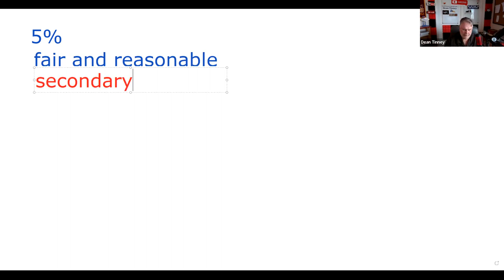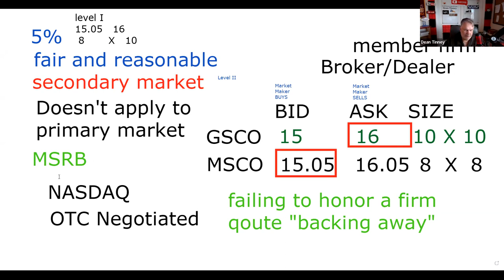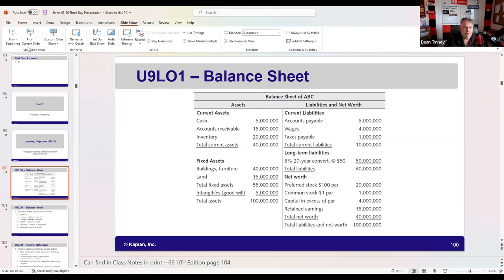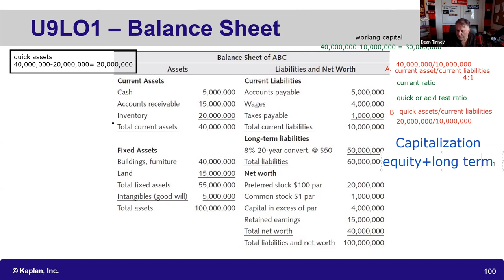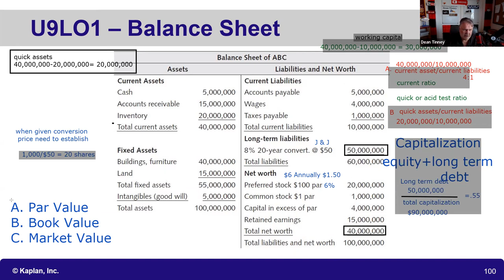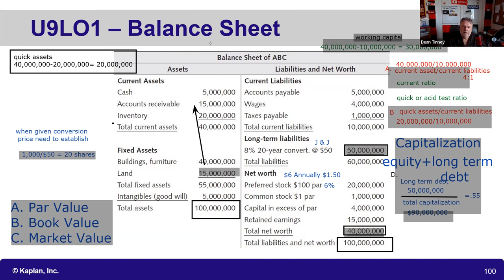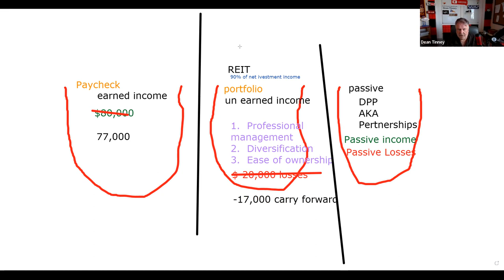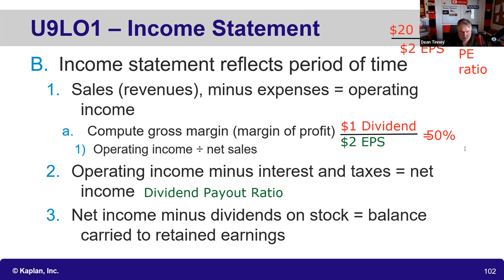Series 7 Exam Prep - FREE Office Hour Replay. 5% Policy, Balance Sheet, Taxes